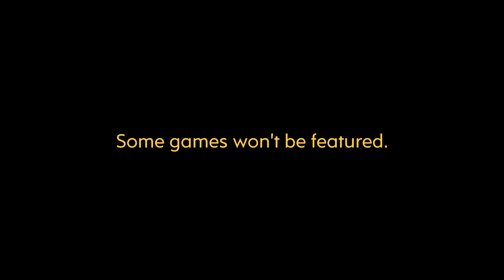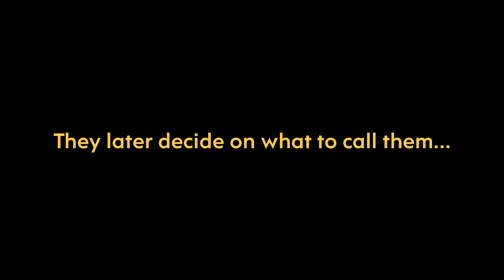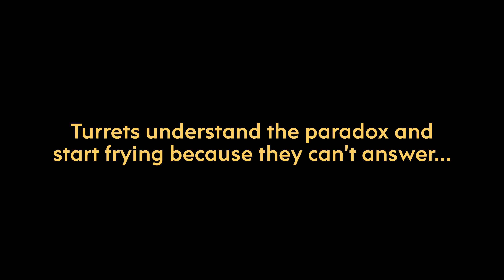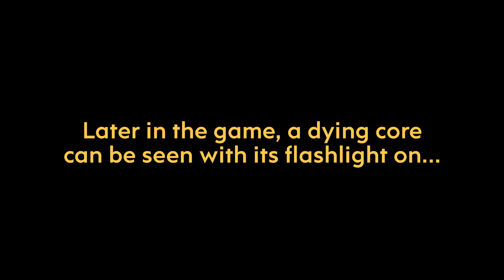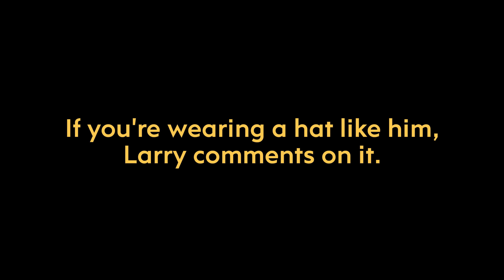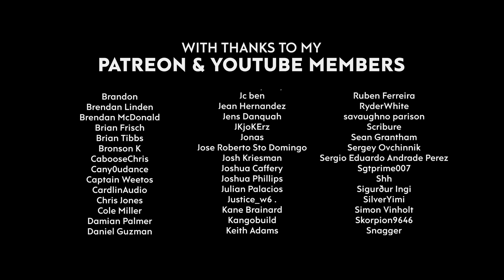Attention to Detail in VALVE Games (1998-2020)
Another in my series documenting the attention to detail in the games of my favourite developers. I started with Naughty Dog, then Rockstar, and now Valve. Enjoy!

TIMESTAMPS
Half Life - 0:00
Half-Life 2 - 2:33
Left 4 Dead 2 - 5:09
Portal 2 - 8:47
Half-Life Alyx - 11:05